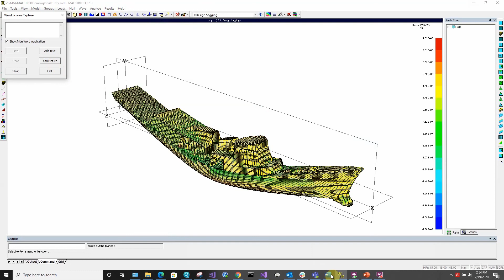Screen Capture in MAESTRO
A brief overview of the different ways to screen capture a MAESTRO window